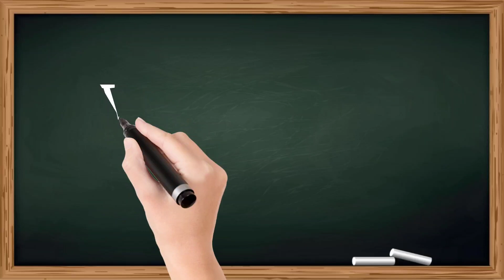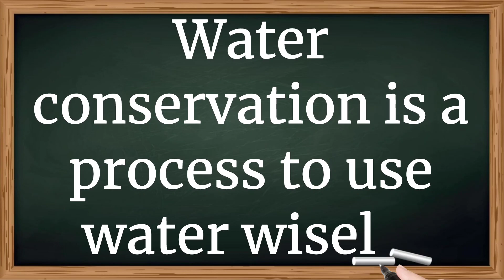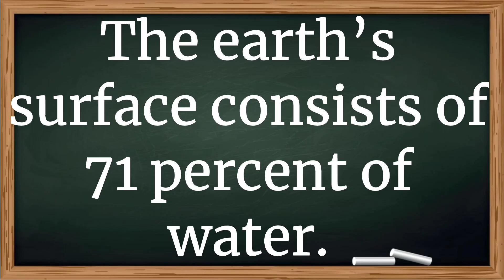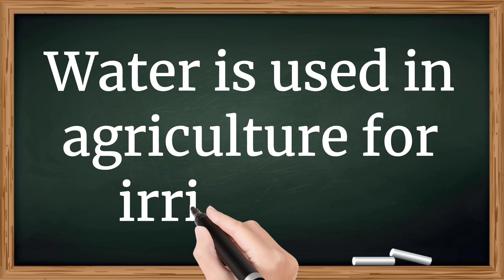Water Conservation 5 Lines Essay in English || Essay Writing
Short Essay on Water Conservation
5 Lines on Water Conservation in English
Water Conservation Essay in English 5 Lines